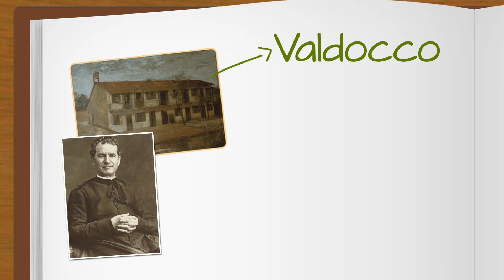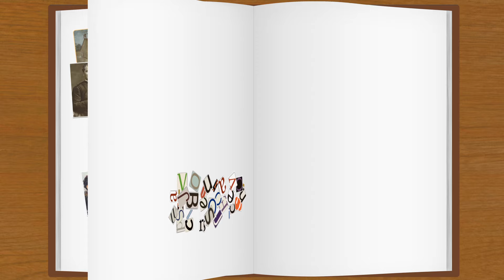Bicentenario de Don Bosco, PASTILLA 7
Producto audiovisual con motivo del Bicentenario del nacimiento de Don Bosco. La Pastilla 7 presenta el tema: "Como Don Bosco, siervos de los jóvenes". Tiene como objetivo, revitalizar el carisma salesiano y motivar a quienes participan de su misión a relanzarse decididamente a la misión juvenil hoy.